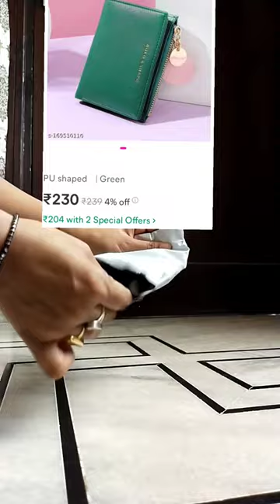meesho green wallet Unboxing"miniso"